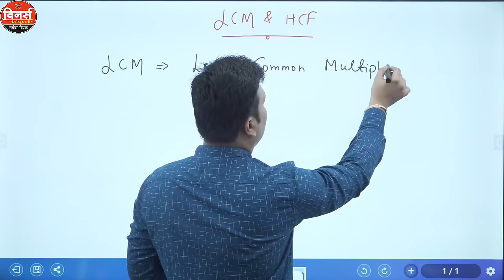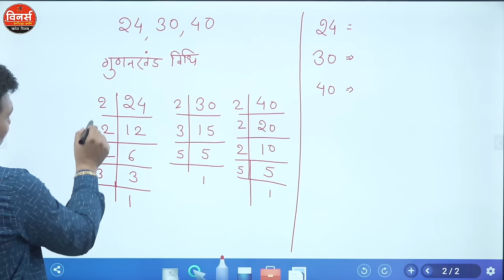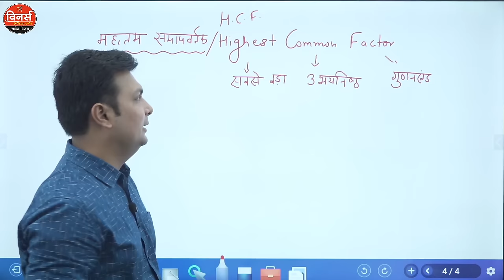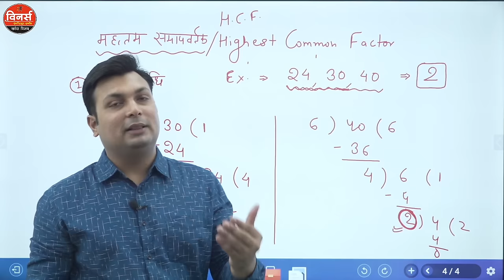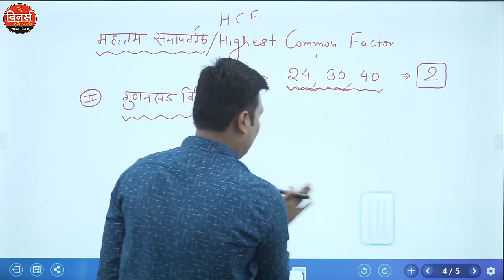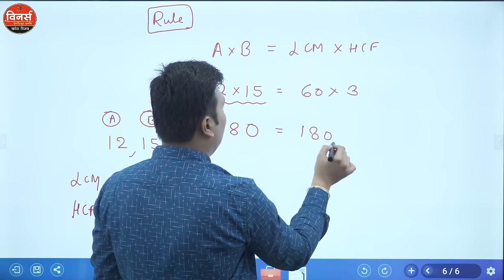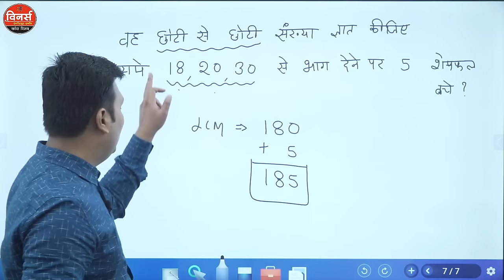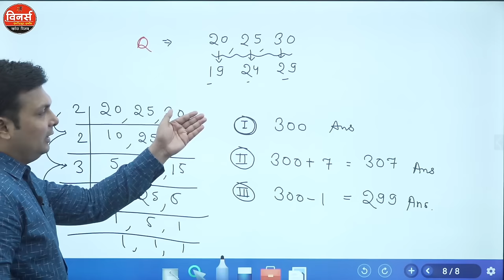LCM HCF एक दम बेसिक से | By Aditya Patel Sir | Class 1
🔴 LCM HCF एक दम बेसिक से | By Aditya Patel Sir